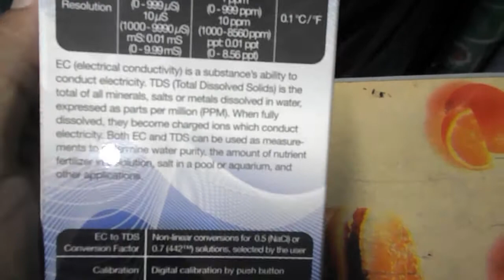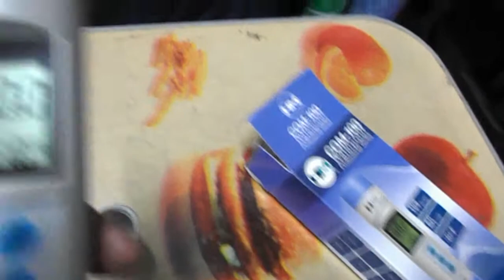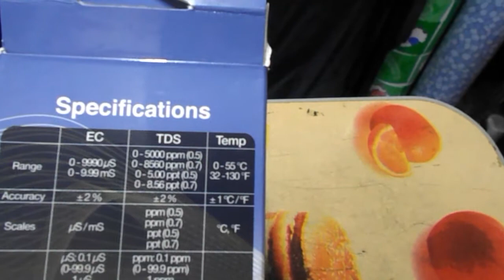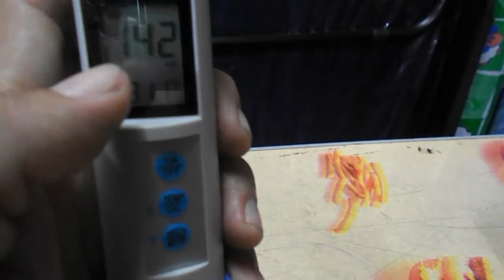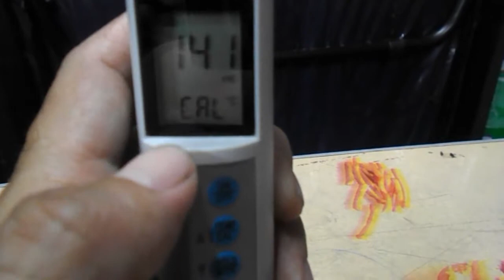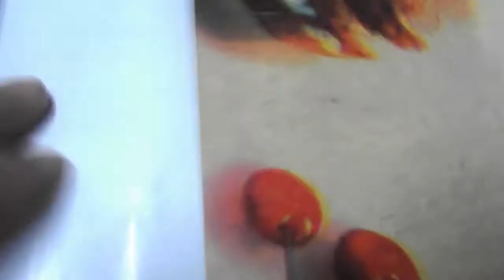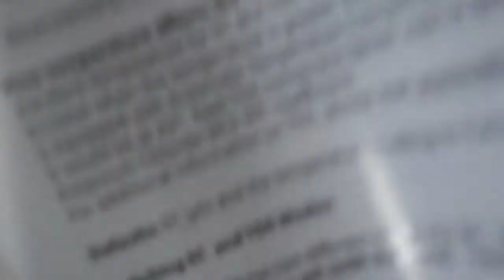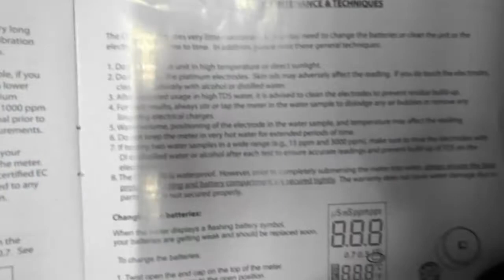Combo meter Conductivity and TDS Model Com-100 HM Brand